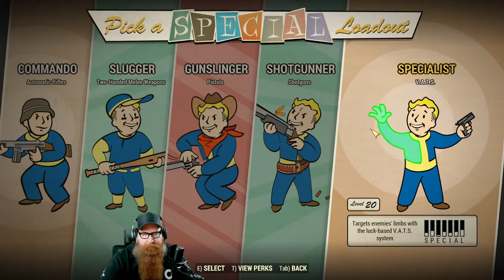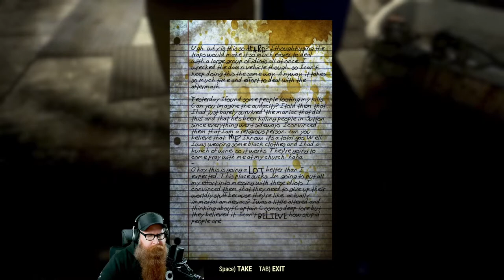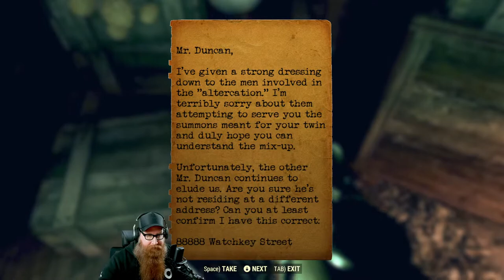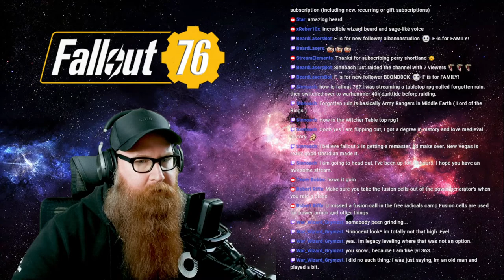FALLOUT 76 - First time playing Fallout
Join us as we play through Fallout 76 for the first time.

You can watch us live here on YouTube or on Twitch by clicking the link below or go